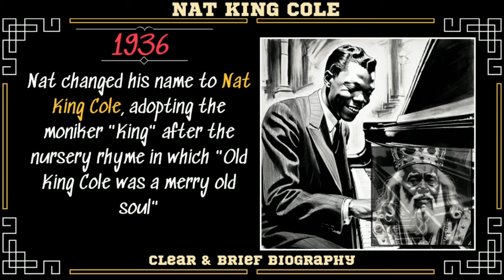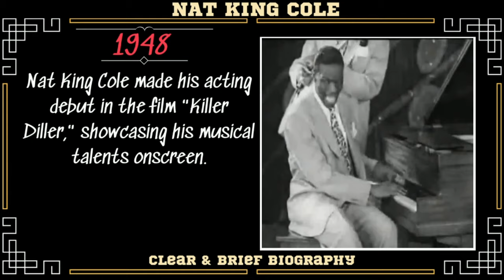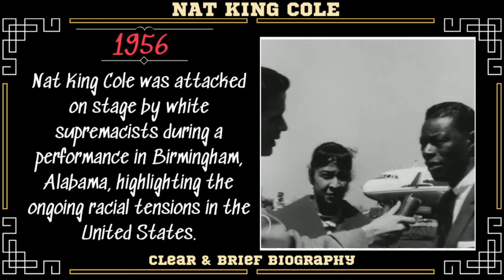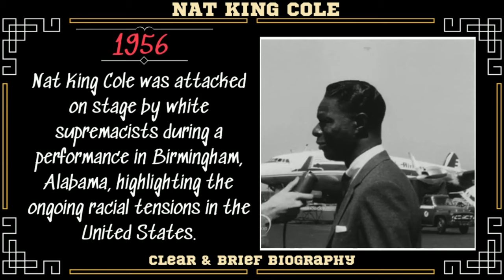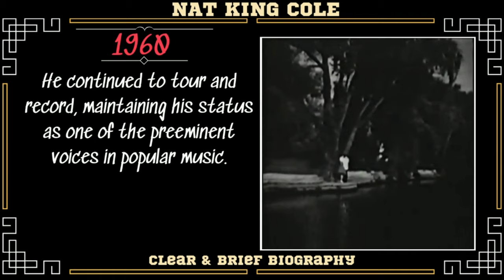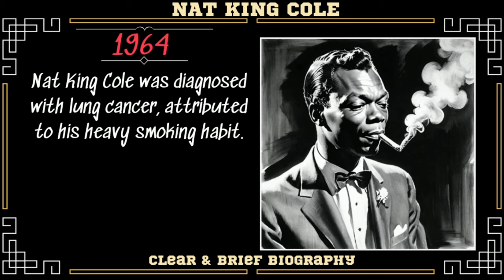Nat King Cole Short Biography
A brief biography of Nat King Cole. (hotpot.ai/art-generator)
Nat King Cole's life story. Short biography - Nat King Cole.

- March 17, 1919: Nathaniel Adams Coles was born in Montgomery, Alabama, to Edward James Coles, a Baptist minister, and Perlina Adams Coles.
- The Coles family moved to Chicago's Bronzeville neighborhood, a hub of African American culture and music.
- Nat began playing the piano at age four, displaying an early talent for music.
- Nat dropped out of high school to pursue music full-time.
- He formed the Royal Dukes with his brother Eddie, performing at local venues.
- Nat changed his name to Nat King Cole, adopting the moniker "King" after the nursery rhyme in which "Old King Cole was a merry old soul"
- The Nat King Cole Trio was formed with Oscar Moore on guitar and Wesley Prince on double bass.
- The Nat King Cole Trio began performing at the Swanee Inn in Chicago, gaining popularity for their innovative jazz sound.
- Cole married Nadine Robinson, his first wife.
- The trio recorded their first tracks for Decca Records, including "Honey Hush" and "Easy Listening Blues."
- The Nat King Cole Trio released their first album, "The King Cole Trio," featuring tracks like "Sweet Lorraine" and "Embraceable You."
- Nat King Cole recorded "Straighten Up and Fly Right," a breakout hit that reaches number one on the R&B charts.
- The Nat King Cole Trio recorded "The Christmas Song (Chestnuts Roasting on an Open Fire)," which became a perennial holiday favorite.
- Nat King Cole made his acting debut in the film "Killer Diller," showcasing his musical talents onscreen.
- The trio toured internationally, gaining fans in Europe and beyond.
- Cole's rendition of "Mona Lisa" became a massive crossover success, topping both the pop and R&B charts.
- Cole released "Unforgettable," an album featuring the title track and other classics.
- Nat King Cole scored another major hit with "Smile," featuring lyrics by Charlie Chaplin.
- He recorded "A Blossom Fell," another chart-topping hit, showcasing his enduring appeal.
- He became the first African American to host his own radio show, "The Nat King Cole Show," on NBC.
- Nat King Cole was attacked on stage by white supremacists during a performance in Birmingham, Alabama, highlighting the ongoing racial tensions in the United States.
- Despite critical acclaim, "The Nat King Cole Show" was canceled due to lack of sponsorship, a blow to Cole's television career.
- He released "St. Louis Blues," a film adaptation of the W.C. Handy opera, in which he stars as Handy.
- Nat King Cole made history as the first African American to win a Grammy Award, earning Best Performance by a Male Pop Vocalist for "Midnight Flyer."
- Cole toured the world, performing in Europe, Asia, and Africa, spreading his musical influence globally.
- He continued to tour and record, maintaining his status as one of the preeminent voices in popular music.
- Cole released "Those Lazy-Hazy-Crazy Days of Summer," a cheerful album featuring the title track and other seasonal favorites.
- He performed at the March on Washington for Jobs and Freedom, standing alongside other civil rights leaders in the fight for equality.
- Nat King Cole was diagnosed with lung cancer, attributed to his heavy smoking habit.
- Despite his declining health, he continued to perform and record, displaying remarkable resilience in the face of adversity.
- On February 15, 1965, Nat King Cole passed away at the age of 46, leaving behind a legacy of timeless music and unparalleled artistry.
- His final album, "L-O-V-E," was released posthumously, featuring the iconic title track and other beloved classics.
- Cole's influence on the world of music endures, inspiring future generations of artists and leaving an indelible mark on the history of jazz and popular music.